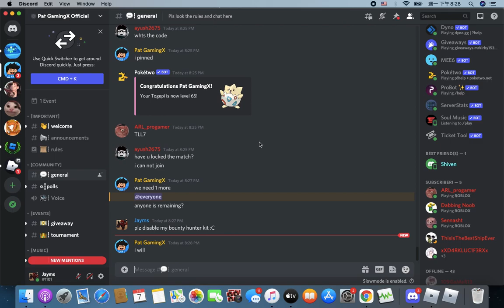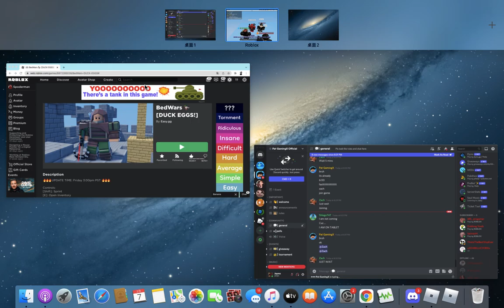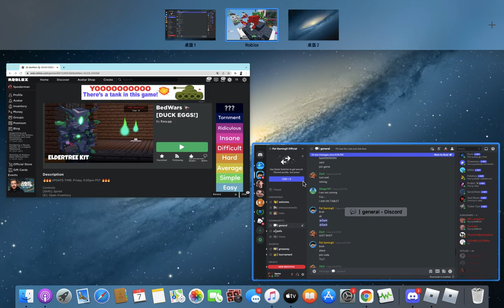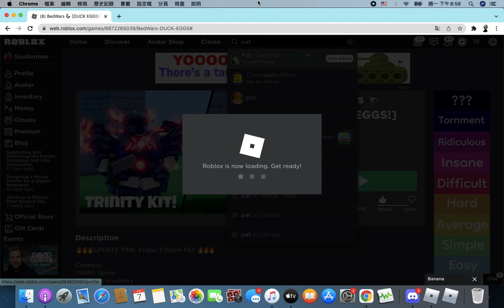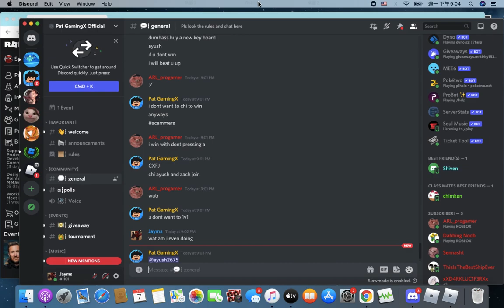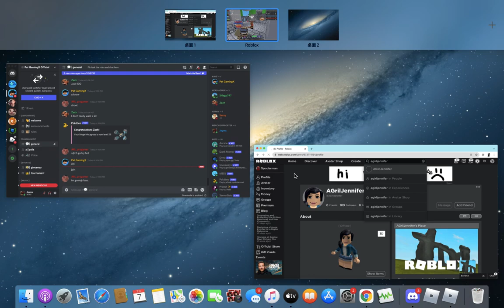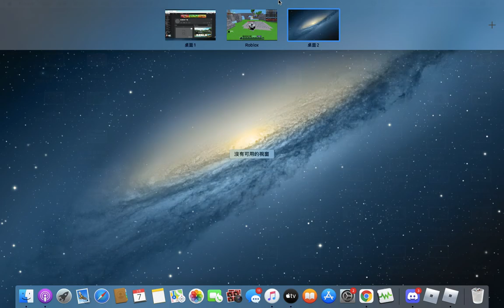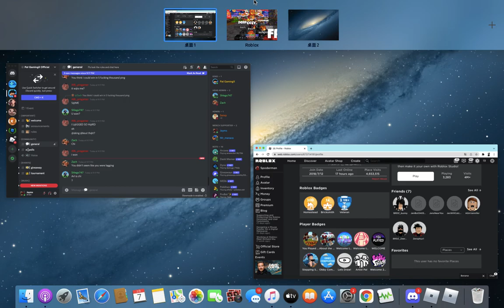Pat Gaming X tournament + bonus stuff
this video took so long that i didnt even try to edit